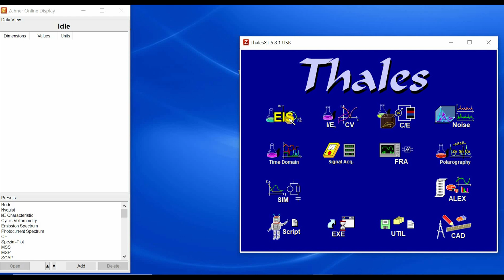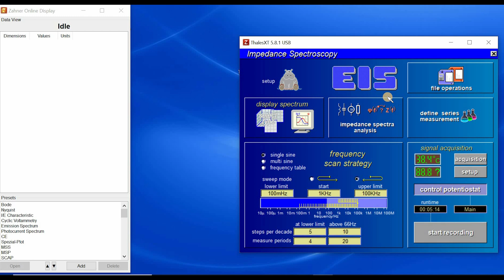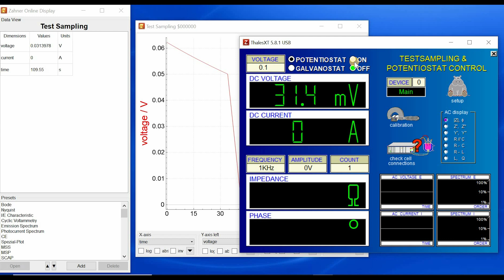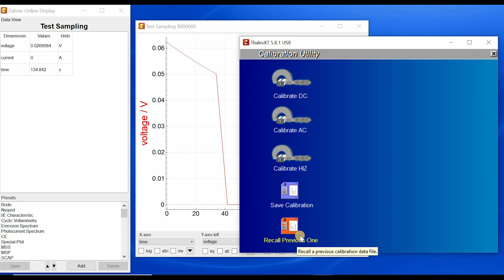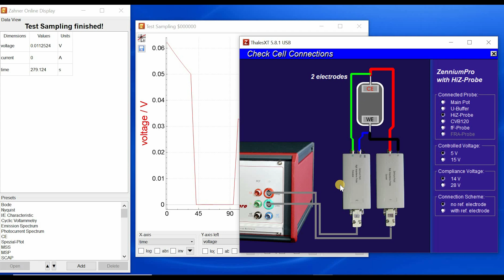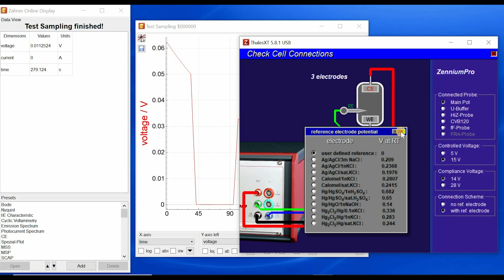Introduction to control potentiostat window (Thales Software)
In this video, the control potentiostat window is discussed. It is shown how one can test a sample and choose different kinds of Zahner's potentiostats in the control potentiostat window. In addition, different calibration options, and extension options using Zahner's probes are also discussed.